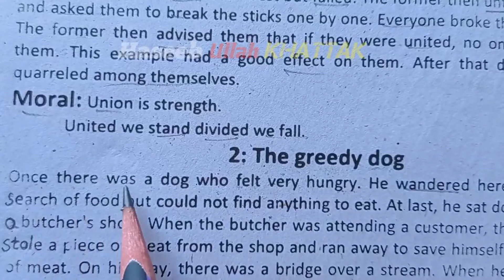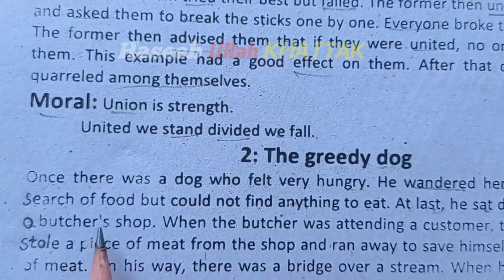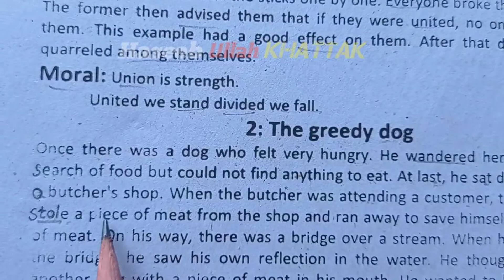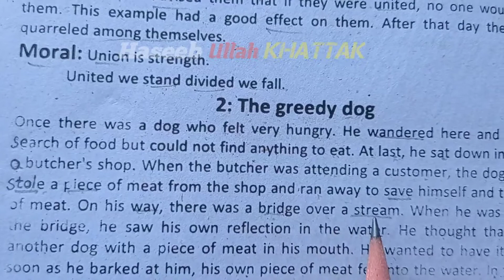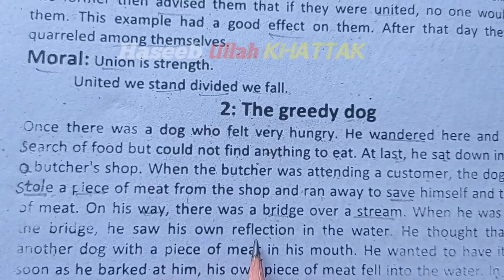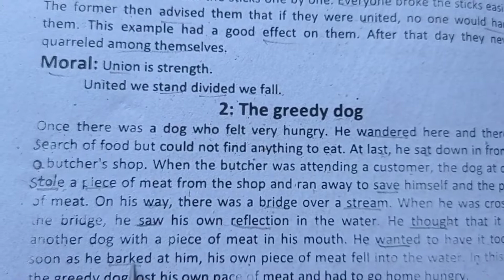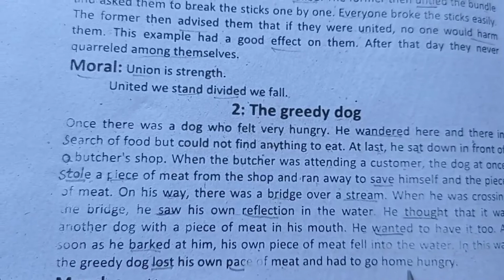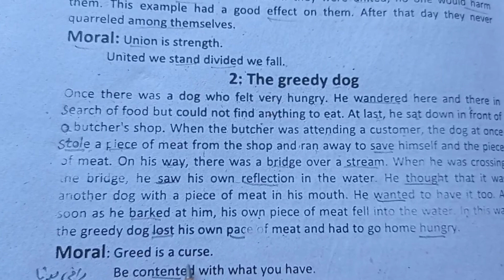Read To Learn English Story About The Greedy Dog With Urdu Translation|Learning The Greedy Dog Story